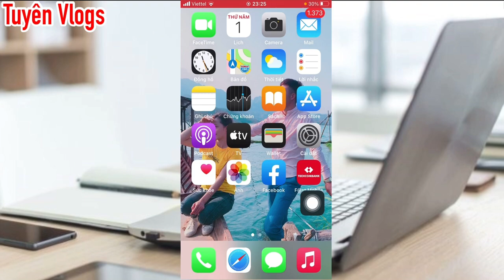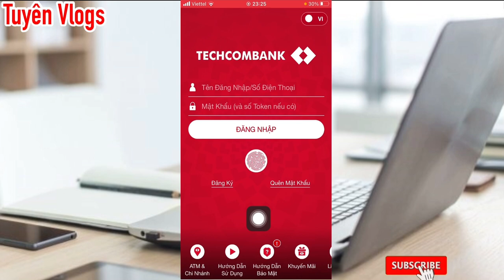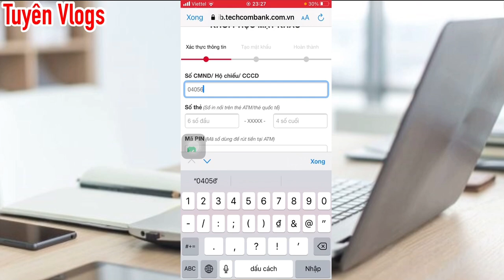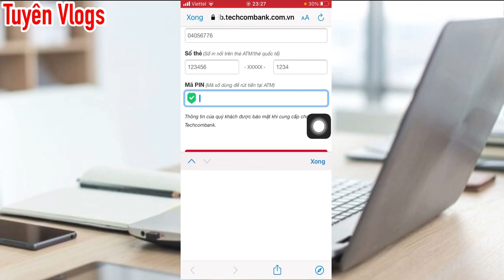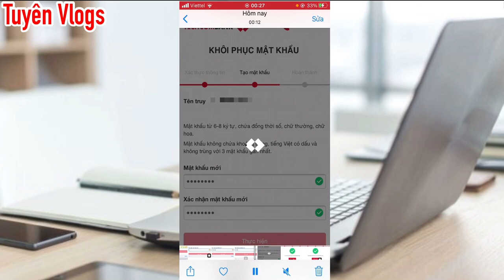Hướng Dẫn Cách Lấy Lại Mật Khẩu Ngân Hàng Techcombank Chỉ Trong Vài Thao Tác.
Hướng Dẫn Cách Khôi Phục Mật Khẩu Ngân Hàng Techcombank Chỉ Trong Vài Thao Tác.
Khi các bạn quên mật khẩu và cách thây đổi mật khẩu ngân hàng techcombank chỉ trong vài bước là mọi người có thể khôi phục và thây đổi được mật khẩu của mình, chúc các bạn đấy lại mật khẩu thành công.
Like kiếm tiền.
Kết Bạn.
Tuyên Vlogs